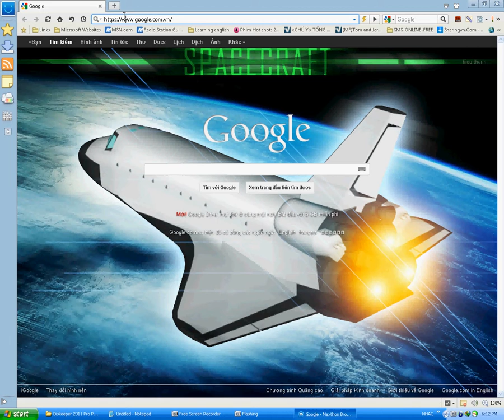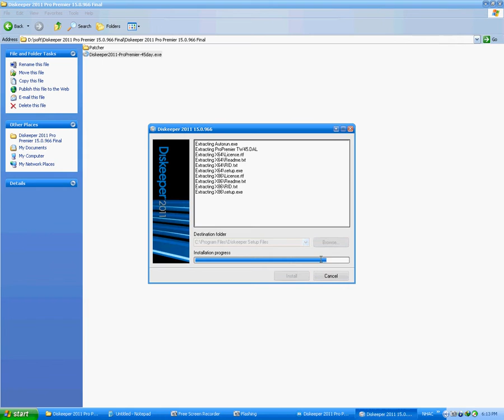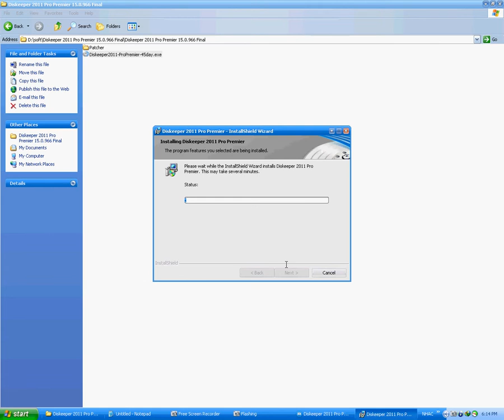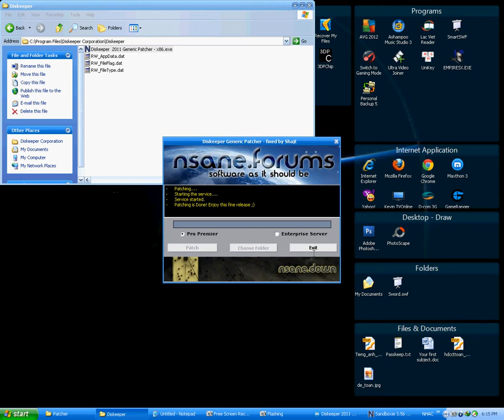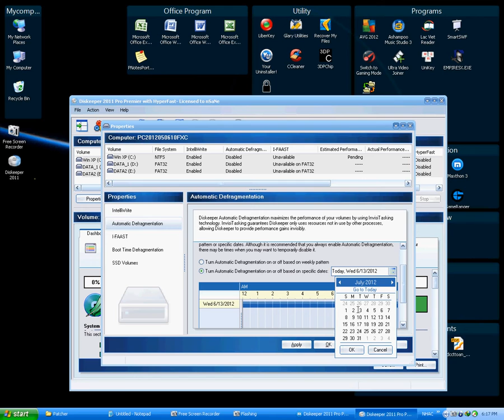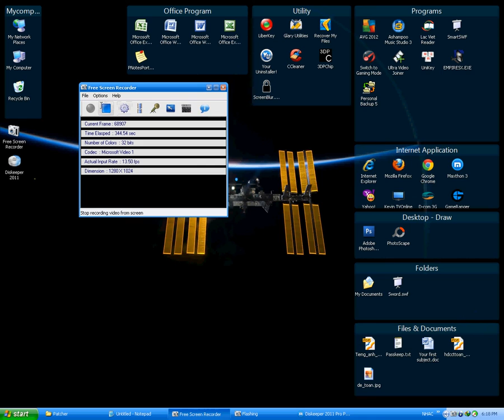DOWNLOAD Diskeeper 2011 Pro Premier 15.0.966.0 + PATCHER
Notice: type a password when making the stop copy, type from the keyboard